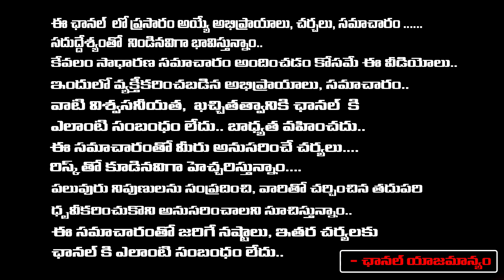నారా లోకేష్ కు కేటీఆర్ వార్నింగ్..? | KTR Comments On Nara Lokesh | Chandrababu Bail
నారా లోకేష్ కు కేటీఆర్ వార్నింగ్..? | KTR Comments On Nara Lokesh | Chandrababu Bail | First Telugu Digital